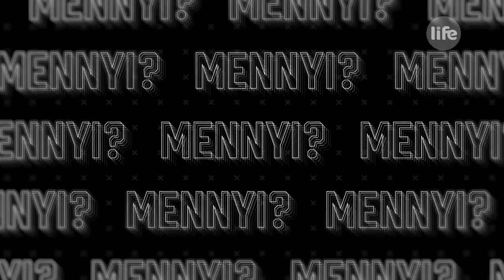Hajdu Steve sztriptízzel fejezte be a Bréking adását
Hajdu Steve az adás elején megígérte, az adás végén pedig be is tartotta a szavát, hogy ő bizony levetkőzik!

Bréking minden hétköznap 22:00-kor és 17:00-kor a LifeTV-n!

További extra tartalmakért és a teljes adásokért keresse fel honlapunkat, a lifetv.hu-t!

Kövessenek minket közösségi felületeinken is!